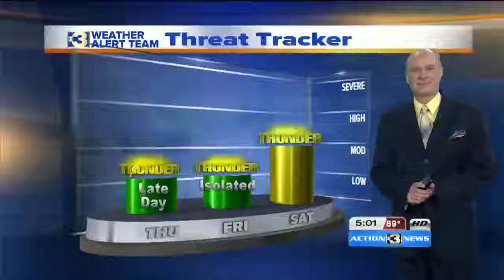Local high school athlete learns to walk again after an April crash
He was a standout on the football field and helped Bishop Neumann win a state basketball championship last season.  Today, the soon to be high school senior is learning how to walk again.